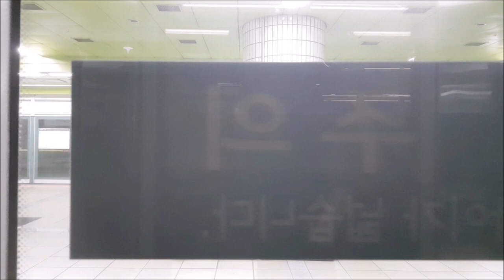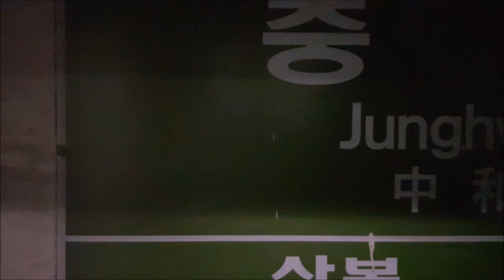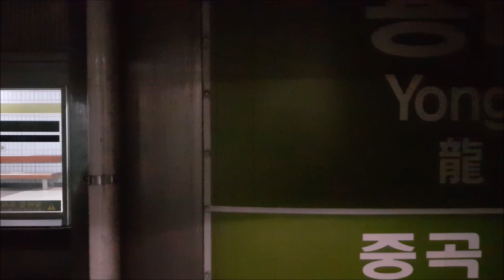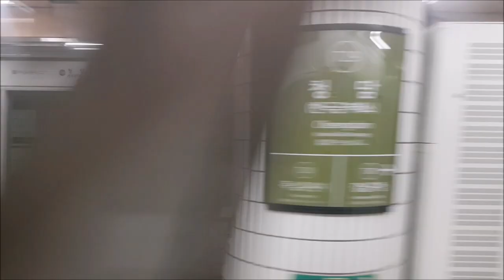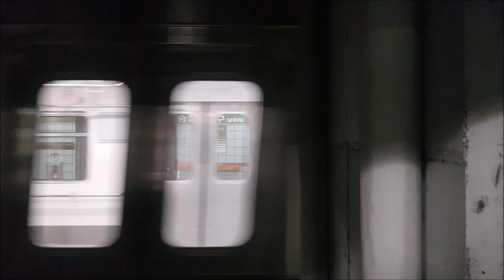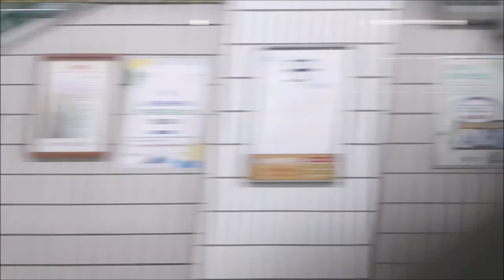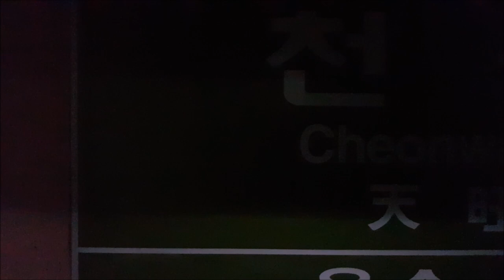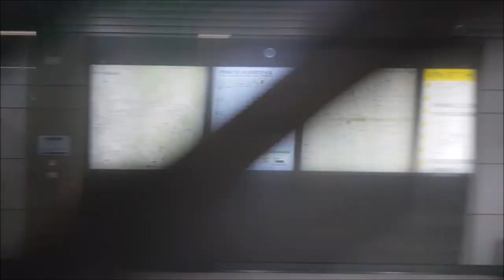서울지하철 7호선 장암-석남 주행영상(Seoul Line 7 Jangam-Seongnam)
7호선 장암-석남 영상입니다.